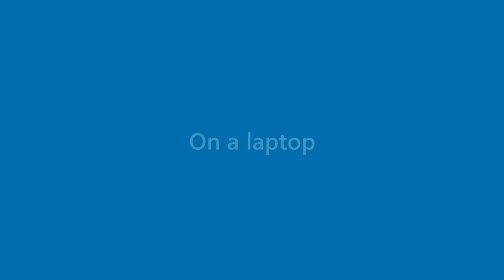Henry Gross - appearance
Name Look - Henry Gross - appearance. In this video we present "Henry Gross" name look and feel in various scenarios.
This video will cover:
How does "Henry Gross" look as a personal letterhead?
How does "Henry Gross" look on a business card?
How does "Henry Gross" look on a computer/laptop screen?
How does "Henry Gross" look with different background colors?
How does "Henry Gross" look with various fonts?